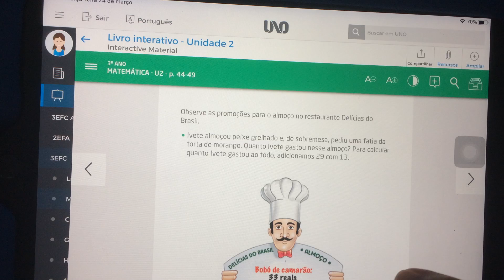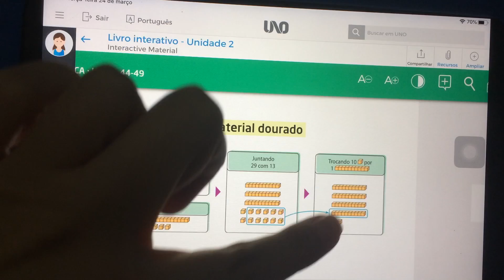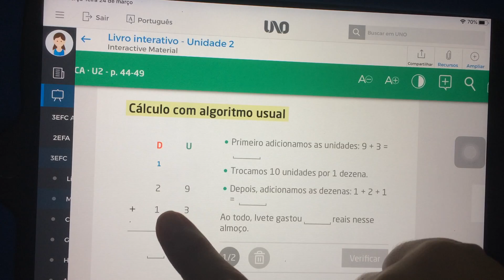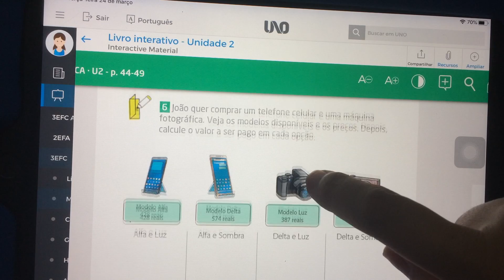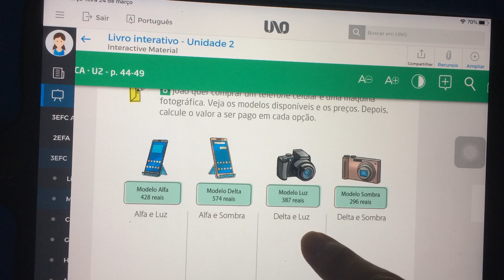Vídeo sobre Estratégias de cálculo com reagrupamento - 24-03 segundo dia de aula 3º C